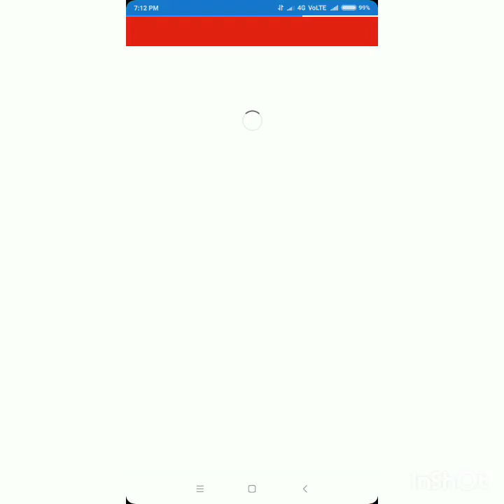ts eamcet 2nd counselling||college selection||how to apply 2nd counseling web options 2018 perfectly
tseamcet college allotment|| ts eamcet web options 2018 ||ts eamcet 2nd counselling||college details

please comment yes if u want to learn how to create apps and earn partime money daily

See previous ts eamcet counselling videos in my channel to know complete  information

related issues and queries solved